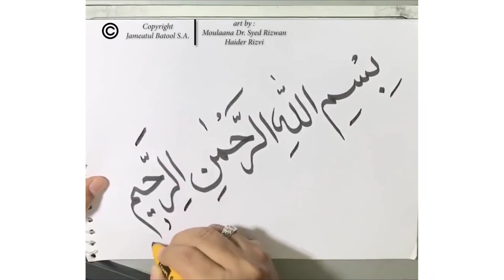Islami Shadi (EPISODE 5) | Hujjatul Islam Maolana Dr. Syed Rizwan Haider Rizvi sb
اسلامی شادی ۔۔۔۔۔۔۔۔۔ شادی کے فوائد